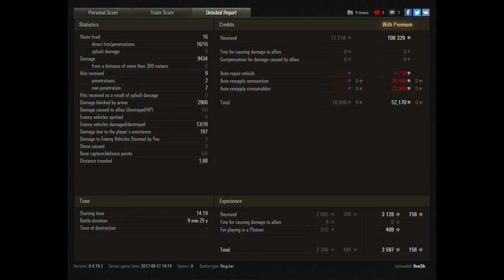Let's Play World of Tanks | T95 | Replay of the Week [ German - Gameplay - Deutsch ]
Let's Play World of Tanks ( WoT ) mit einem Gameplay auf Deutsch ( German ) mit Tipps und Tricks. Natürlich gibt es auch Together im Coop und Replays in 1440p.

Fast ein Jahr ist es her, dass ich den T95 zuletzt gezeigt habe und dann kommt er direkt mit einem Replay of the Week daher. Auch wenn der Panzer nicht der schnellste ist, ist es absolut sehenswert und ich denke jeder Fan vom T95 kommt hier nun auf seine Kosten.

- spieler_x

Die "Kaiser Ramba" werft euch in den Staub:

- davidmoreira01
- R_Lee_Ermey
- das__Obst

Der "Imperator Ramba" als Oberhaupt:

- Mike525A